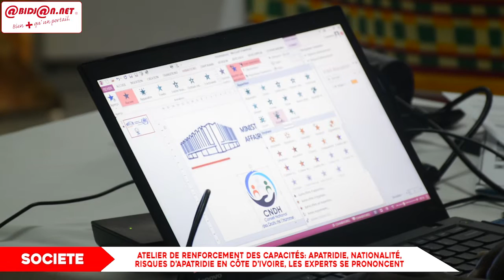Atelier de renforcement des capacités- Apatridie, Nationalité, Risques d’apatride en Côte d’Ivoir